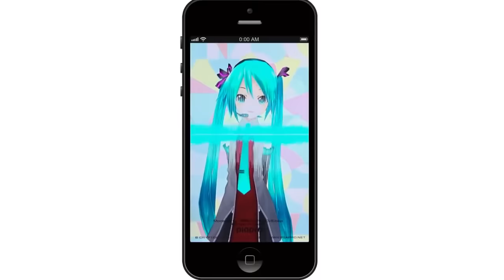Domino's App Feat Hatsune Miku (Original)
(Uploaded for ARCHIVING PURPOSES)
Domino's app featuring Hatsune Miku.

(Has Been Since Taken Down)

Edit 2:
This was real in Japan. Scott retired and this got removed.